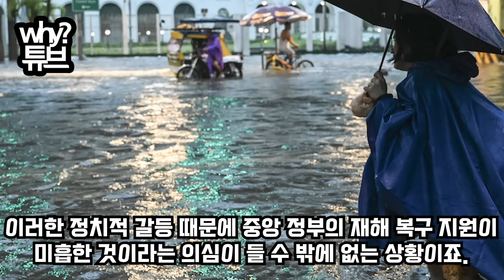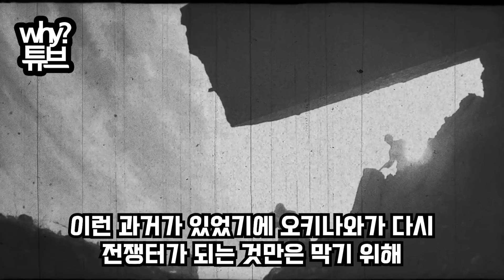“절대 아니라더니...결국 올 것이 왔다” 일본 방송 중단 긴급 폭탄 발표日 오키나와 제도 붕괴까지 단 24시간 갑자기 90도 꺾인 태풍에 침몰하는 열도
“절대 아니라더니...결국 올 것이 왔다”
일본 방송 중단 긴급 폭탄 발표
日 오키나와 제도 붕괴까지 단 24시간
갑자기 90도 꺾인 태풍에 침몰하는 열도